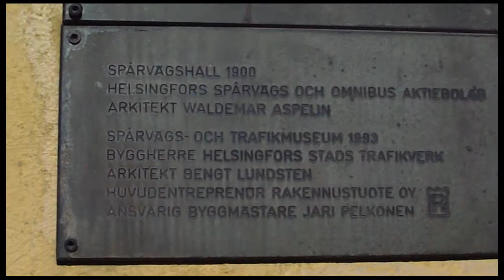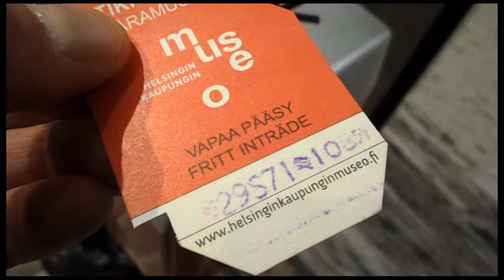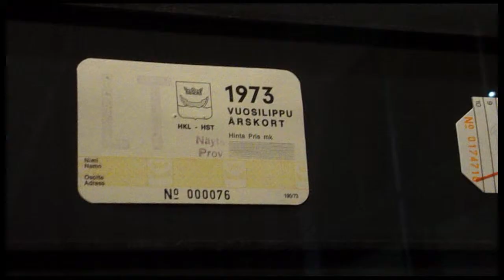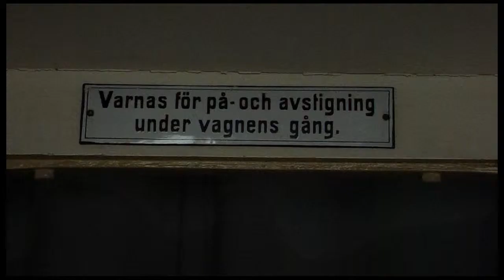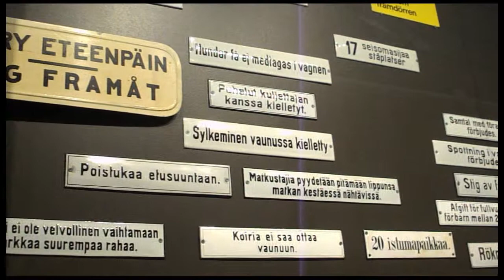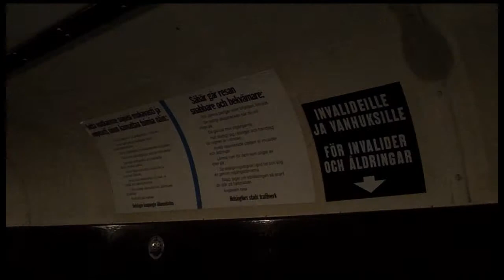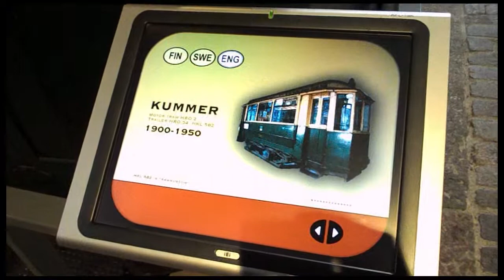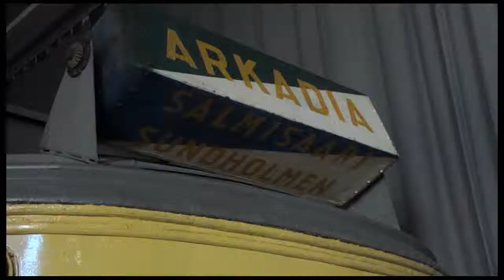Ratikkamuseo | Helsinki Tram museum, Finland | Spårvägsmuseet, Helsinfors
Ratikkamuseo. Osa Helsingin kaupunginmuseota. Ilmainen sisäänpääsy.
Helsinki Tram Museum. Small museum if you compare it with that one in Stockholm. This is only tram museum, i.e. there are no buses, trolleys and nothing about  the Helsinki underground/metro. Entrance is free of charge. Interesting old films of Helsinki trams and public transport history can be seen in the museum.